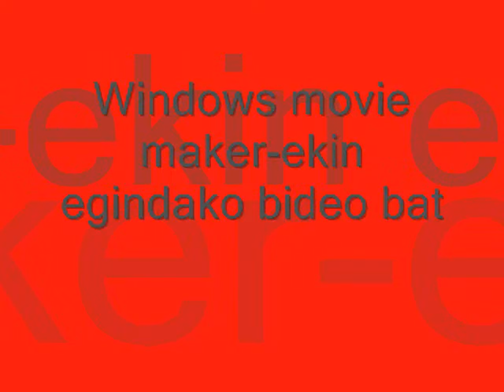Grabando a un surfista en la playa de zurriola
Grabando a un surfista en la playa de zurriola editado con el movie maker